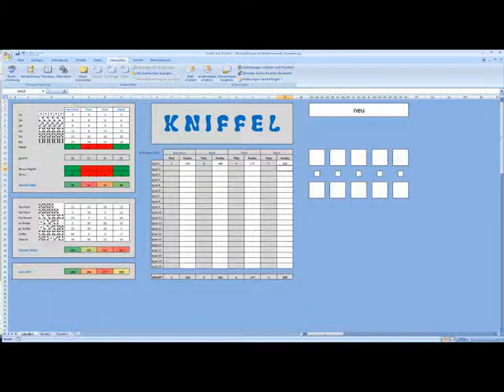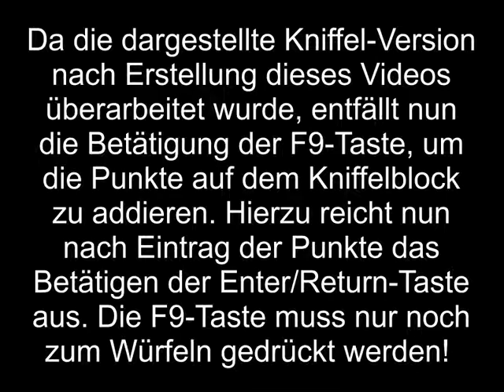Kniffel in Excel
Anleitung zur Kniffel-Version von Burkator in Excel